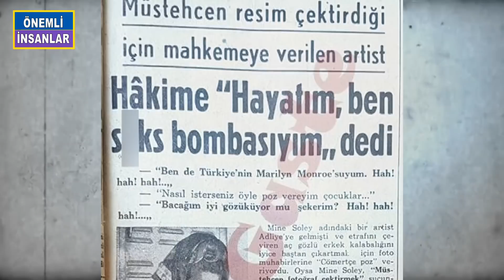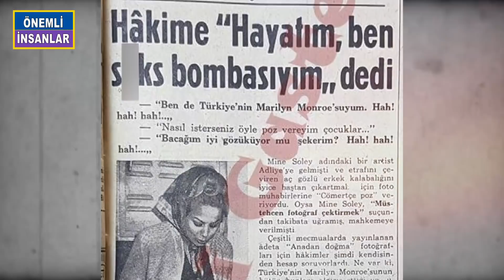MİNE SOLEY KİMDİR? 'Hiçbir Zaman Para Ödenen Bir Kadın Olmadım'